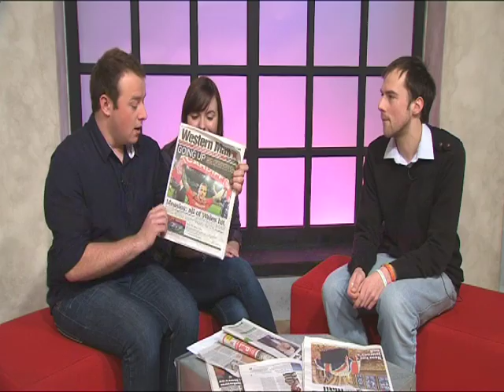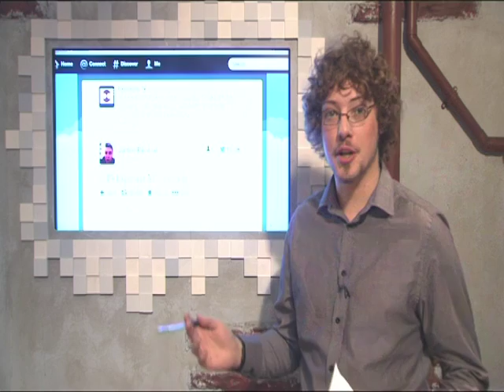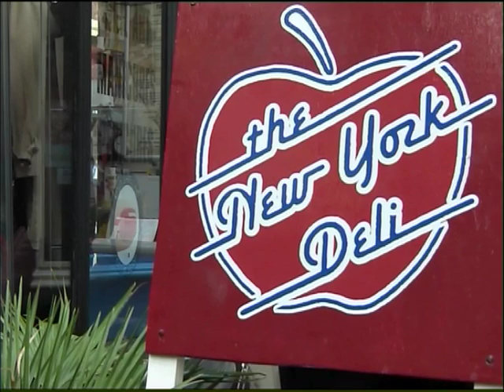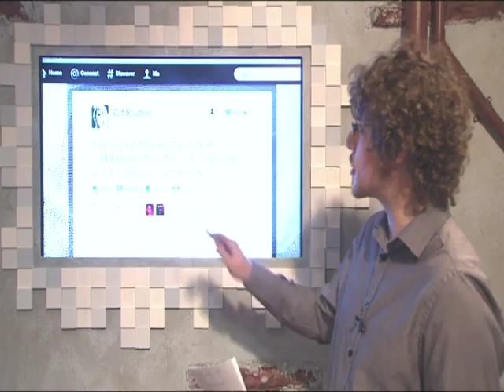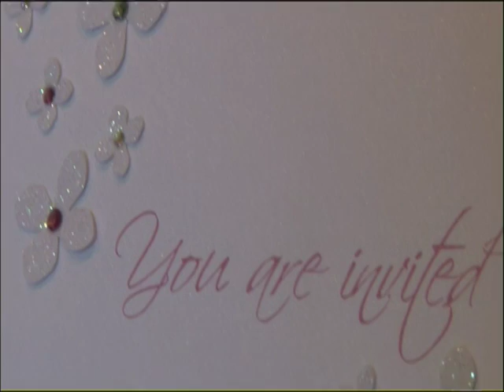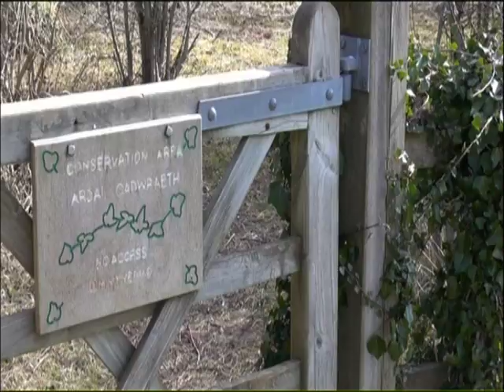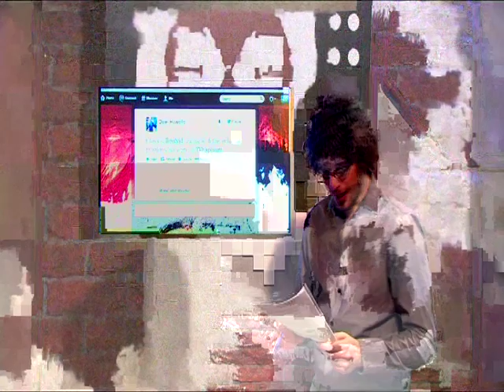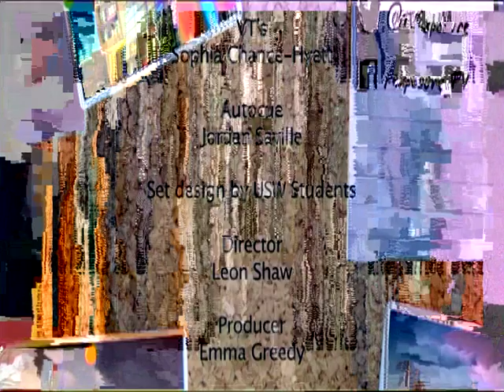Wednesday 17th April 2PM Producer Emma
Live 1 hour Magazine show as part of my FMP- EXPOSURE TV
Producer- Emma Louise Greedy
Director- Leon Shaw